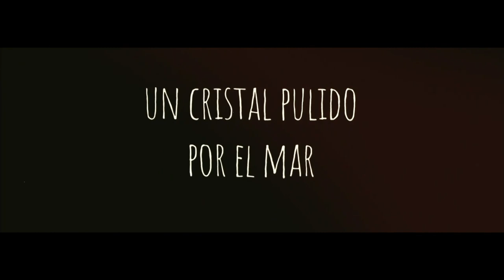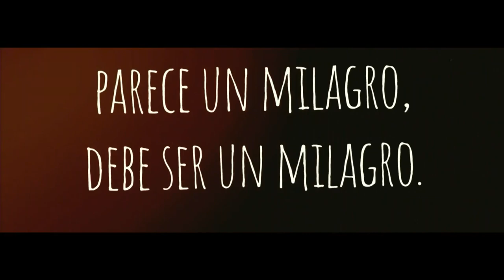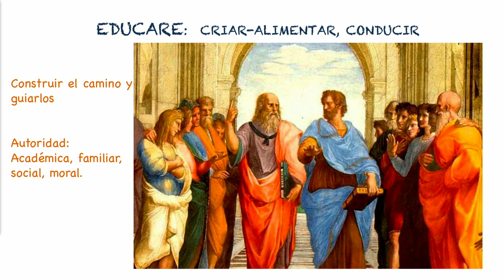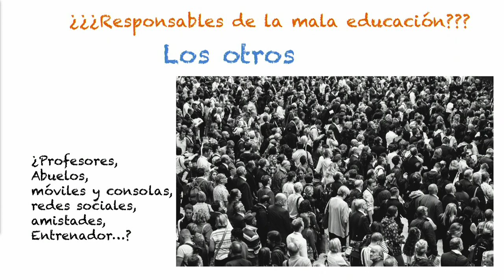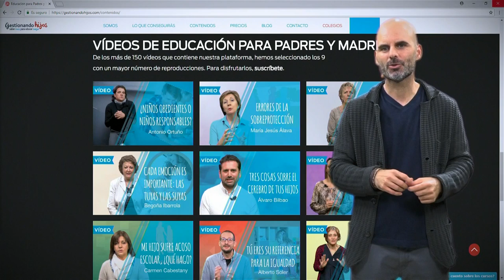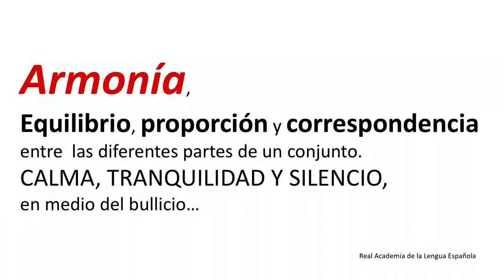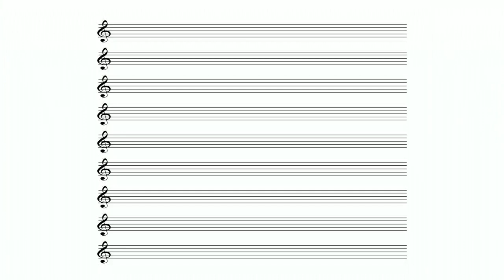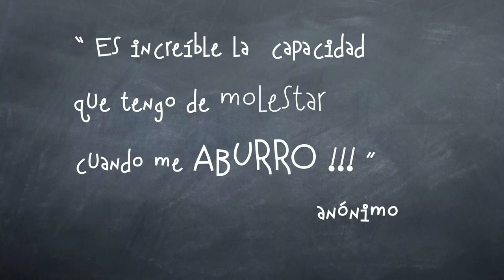Gestionando hijos Mallorca (parte 2)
En directo, Gestionando hijos Mallorca (parte 2)